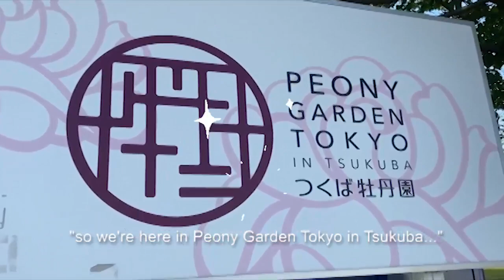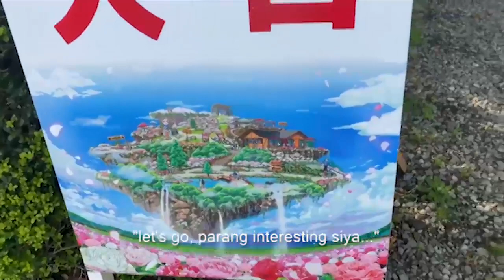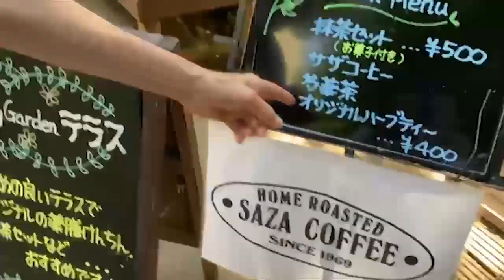Rajela TV | Peony Garden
Konichiwa minna-san! Spending my day-off at Peony Garden Tokyo in Tsukuba. *v*